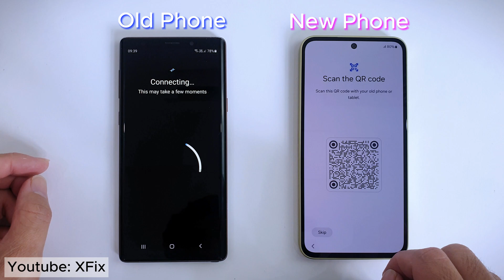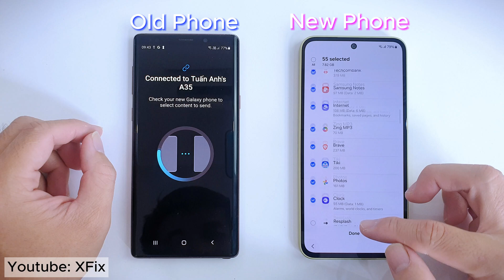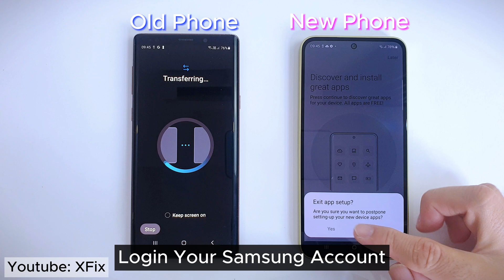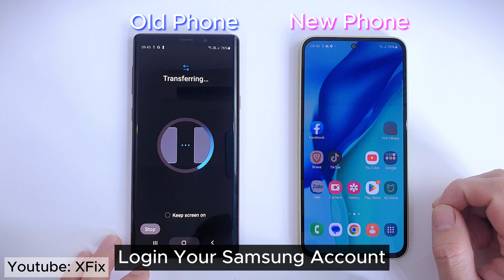How to Transfer Data from Old Phone to New Samsung Phone (Step-by-Step)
Learn how to transfer data from your old phone to a new Samsung phone effortlessly! In this step-by-step tutorial, we guide you through copying contacts, photos, apps, and more to your new Samsung device. Whether you're upgrading to a Samsung Galaxy S25 ultra, Note, or switching from iPhone or Android, this video has you covered. Save time and keep your data safe—watch now and follow along!